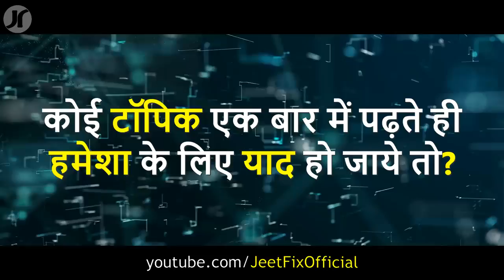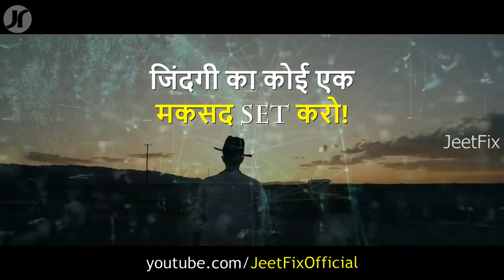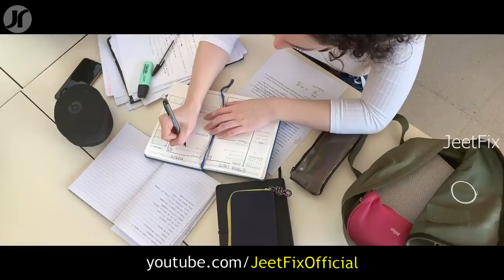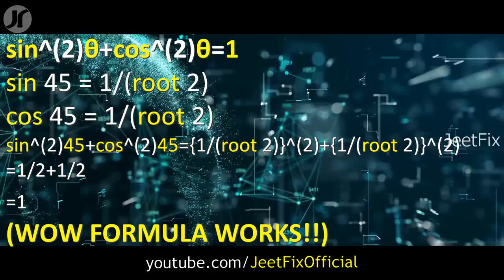Isko padha hua yad nahin rahata hai vah jaldi se video dekhen